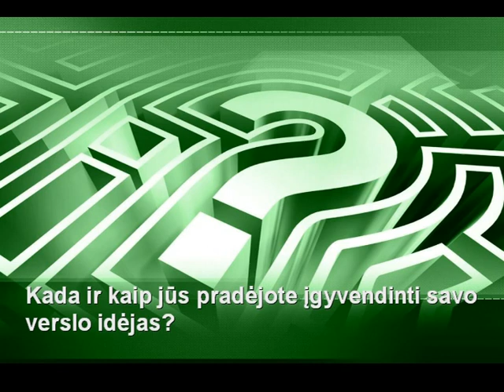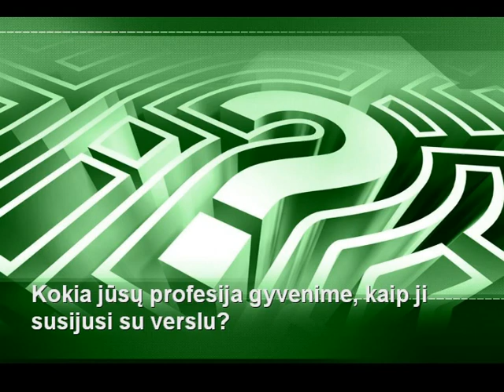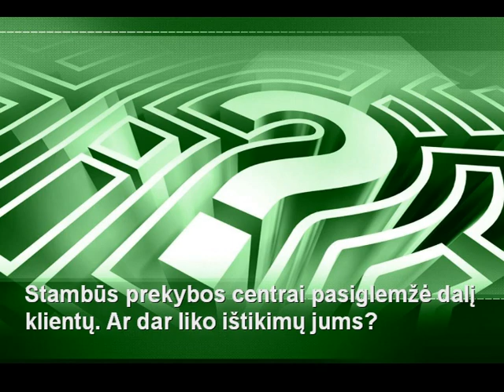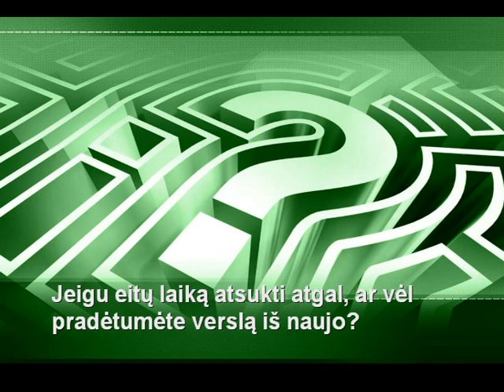Reportažas iš Vytauto Gudaičio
Eimantas Kazlauskas